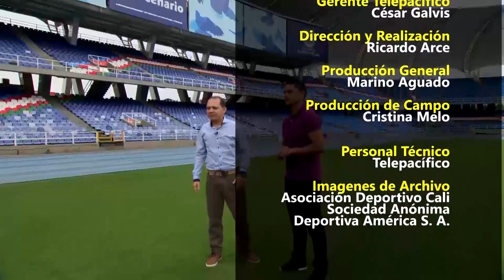En La Cancha con El Gato Arce, el invitado de hoy: Giovanni Hernández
Dale "me gusta" y compártelo con todos.